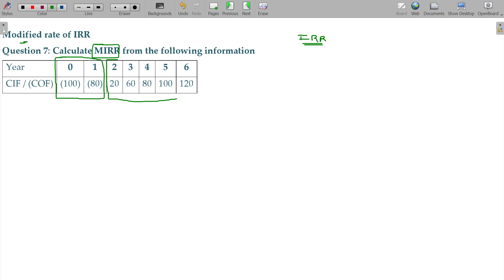Financial Management 7.19 Investment Decisions - Modified Internal Rate of Return